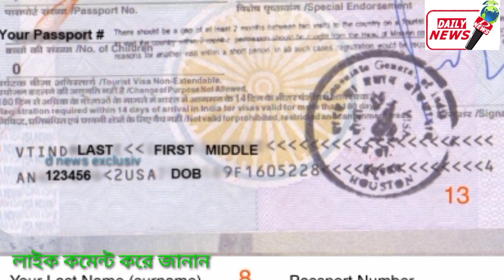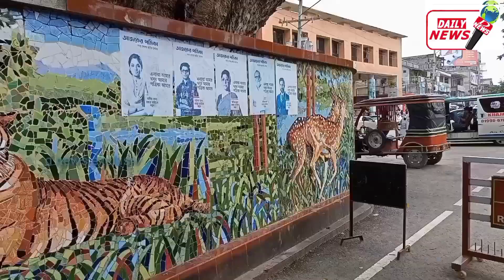করোনা শিথিলে চালু হলো ভিসা।পেট্টাপোল সীমান্তে অনুষ্ঠান india visa good news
ভারতের পেট্টাপোলের অনুষ্টানে হাইকমিশনার। মন্ত্রীর ভিসার সু বার্তা।